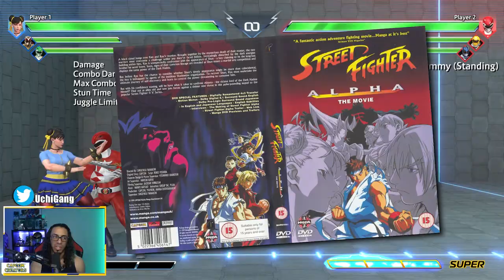It's 2022.. and you need to watch Street Fighter II V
Stream discussions are always godlike. I was reminded of how awesome Street Fighter II V was and had to enlighten the chat. YA GOTTA WATCH IT!